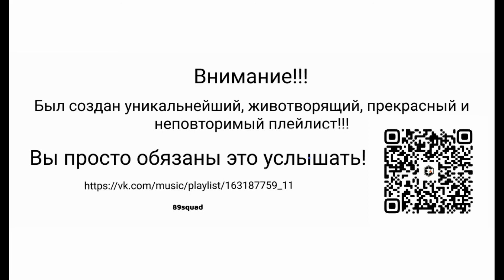Minecraft Theme Remix - Minecraft